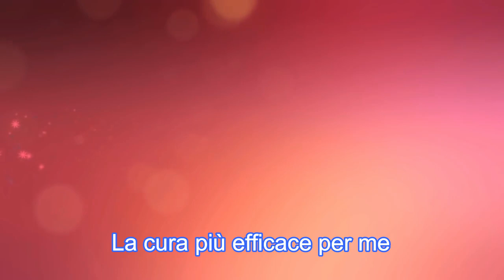Gesù è buono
Lo scopo di questa pubblicazione, non ha fini di lucro bensì trasmettere la fiducia nelle promesse di Dio e nella sua parola.
L'autore di questa meravigliosa canzone, a me e sconosciuto.
Resto a disposizione se dovesse emergere l'autore di questa canzone.
Questo video è possibile seguirlo tramite i sottotitoli generati automaticamente in 50 lingue internazionali.